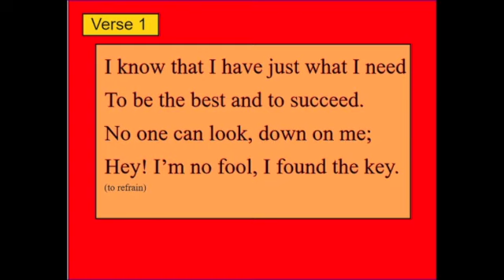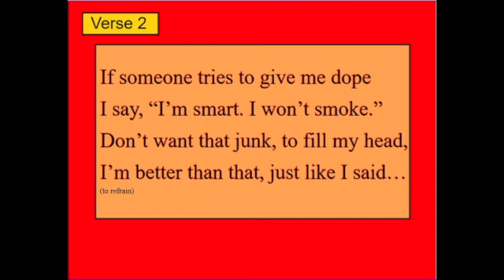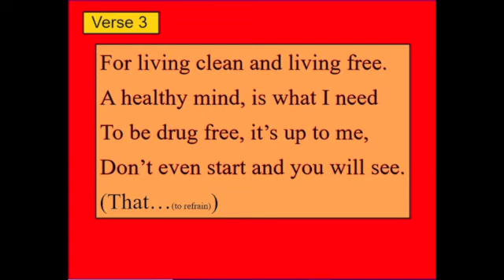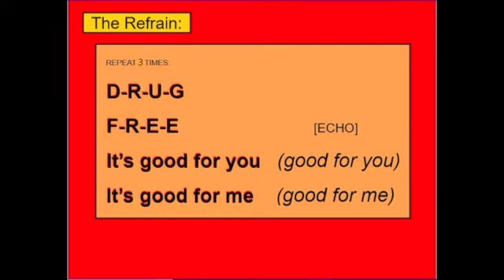I'm Drug Free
This video contains audio and lyrics to the song: "I'm Drug Free" by Charles Van Deursen. I grant permission for the public to use this song for Non Commercial, Theraputic, or Educational purposes without compensation. In return please give me due credit. Thank you, Charles Van Deursen.